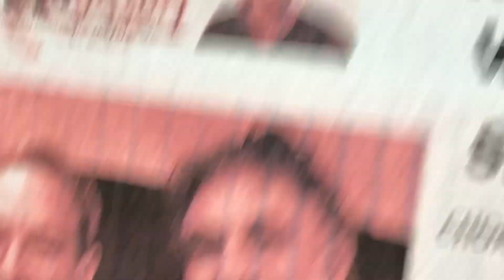SHALOM RAV שָׁלוֹם רָב Israeli Dance Eli Ronen Tutorial & Demo by Ira Weisburd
SHALOM RAV Israeli Dance
Choreographer:  Eli Ronen (ISRAEL)
Shalom Rav
שָׁלוֹם רָב
Edit Song • Discussion • History • Print
Shalom rav al Yisrael am'cha tasim l'olam. Ki atah hu Melech Adon l'chol ha-shalom. V'tov b'einecha l'vareich et am'cha Yisrael
b'chol et uv'chol sha'ah
bish-lomecha. שָׁלוֹם רָב
עַל יִשְׂרָאֵל עַמְּךָ תָּשִׂים לְעוֹלָם
כִּי אַתָּה הוּא מֶלֶךְ אָדוֹן
לְכָל הַשָּׁלוֹם
וְטוֹב בְּעֵינֶיךָ לְבָרֵךְ
אֶת עַמְּךָ יִשְׂרָאֵל,
בְּכָל עֵת וּבְכָל שָׁעָה בִּשְׁלוֹמֶךָ.

Translation:
Grant abundant peace unto Israel your people for ever;
For you are the sovereign, Lord, of all peace;
and may it be good in your sight to bless your people Israel at all times and in every hour with your peace.